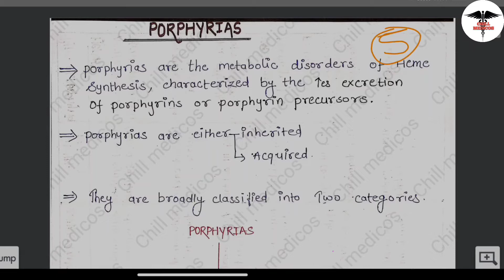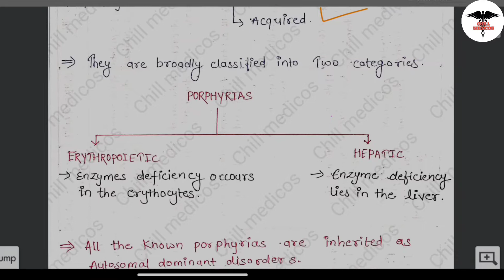What is porphyria ?? || Types of porphyrias .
Lecture queries
What is porphyrias disease?
What is the cause of porphyria?
What is porphyria and how is it treated?
What are the types of porphyrias?
What is the life expectancy of someone with porphyria?
What does porphyria pain feel like?
Where is porphyria most common?
What drugs can cause porphyria?
When should you suspect porphyria?
What are the 8 types of porphyria?
Is porphyria a mental illness?
Does porphyria affect your teeth?